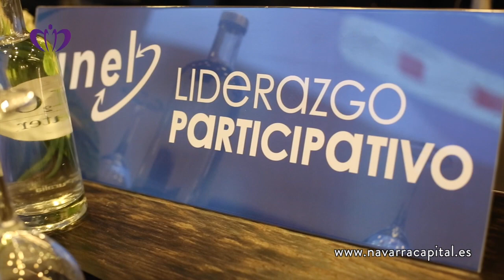Liderazgo Participativo ANEL Líderes navarras comparten sus experiencias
Se ha celebrado la mesa redonda “La experiencia de nuestras líderes” dentro del Ciclo de Conferencias “Liderazgo Participativo” organizadas conjuntamente por ANEL y la Confederación de Empresarios de Navarra, en la que cuatro directivas navarras han compartido su experiencia sobre cómo generar confianza y compromiso con el proyecto empresarial. Cuatro mujeres que proceden de sectores de actividad muy diferentes y de estructuras empresariales muy distintas, pero que tienen algo en común: su compromiso con el territorio.

Las protagonistas han sido Anabel Zariquiegui, directora general de Eroski, Laura Sandúa, gerente de Sandúa Group, Elisa Genua, plant manager de Schneider Electric Puente La Reina y Elisa Uribeetxebarria, gerente Altsasuko Scoop, y han presentado y debatido sobre su manera de entender el liderazgo dentro de la empresa.

Ignacio Ugalde, presidente de ANEL, ha sido el encargado de inaugurar el evento, financiado por el Servicio Navarro de Empleo y que cuenta con la colaboración de AMEDNA.